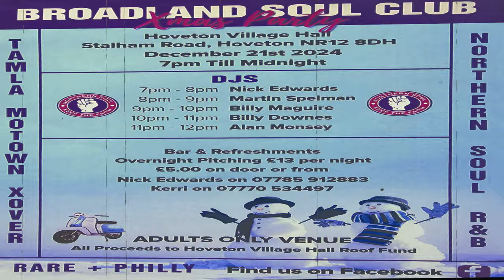What Goes Around-Sammy Lee-1978